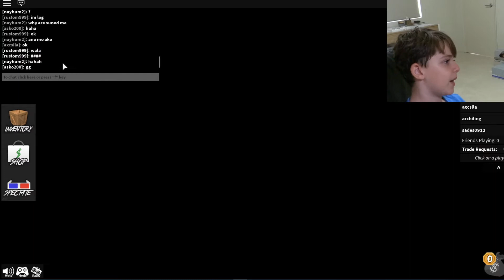Roblox - Murder Mystery Part 1 or 3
Playing Murder mystery on Roblox. Trying not to get wrecked!